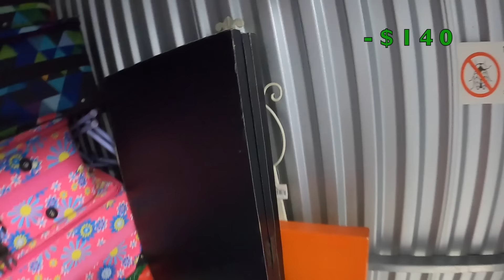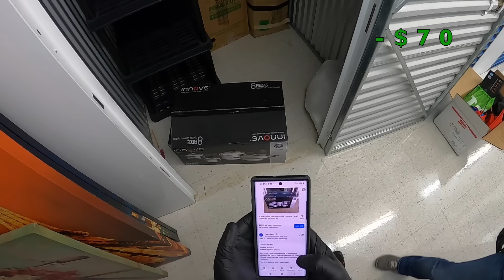Аукцион Контейнеров В США! Супер Удачный Склад! Нашли Магазин В Контейнере! Disney Toys! РОЗЫГРЫШ!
Наш Ebay

Наш второй Семейный Канал! Добро Пожаловать!